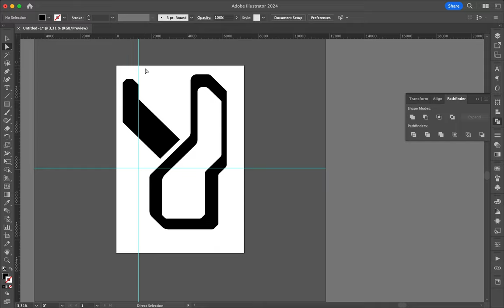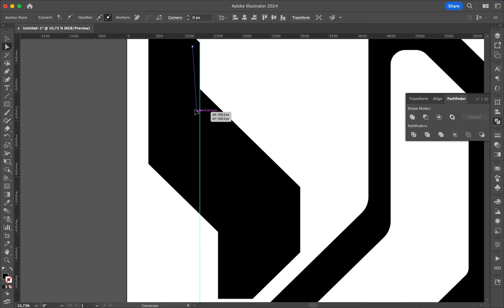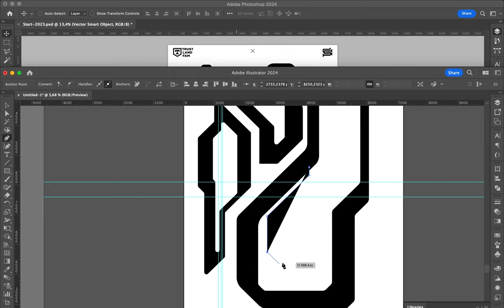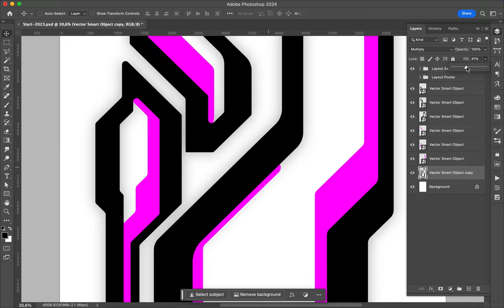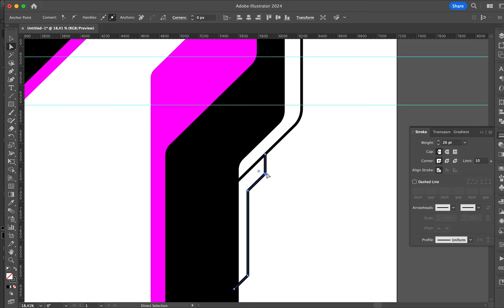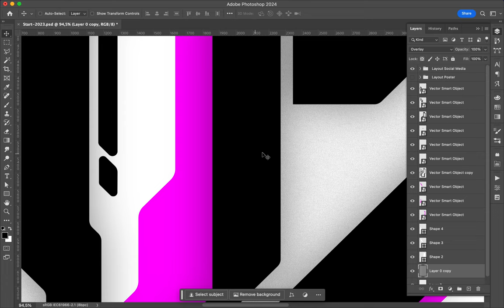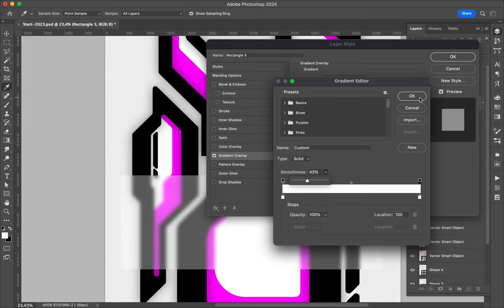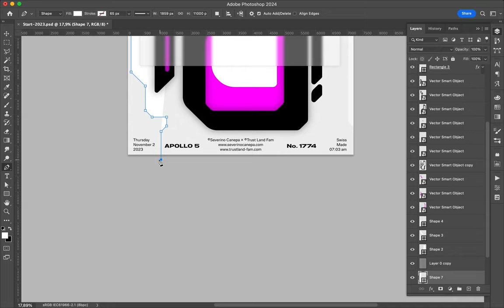Poster Speed Art 1774 Futur Land 11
One more creation with futuristic shapes.